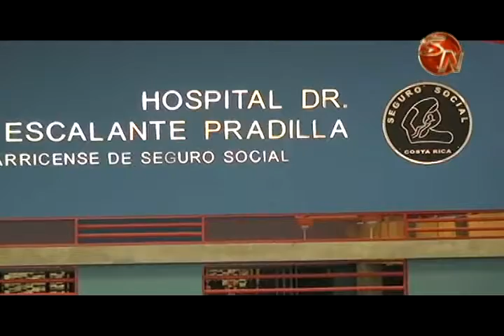Ya comenzaron a pintar la fachada del Hospital Escalante Pradilla